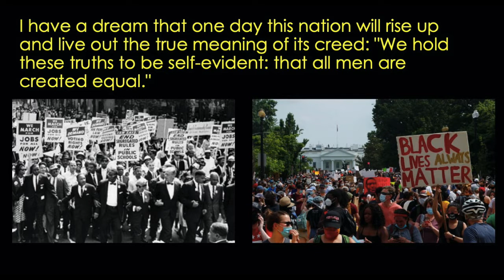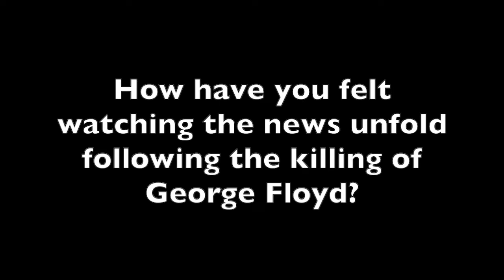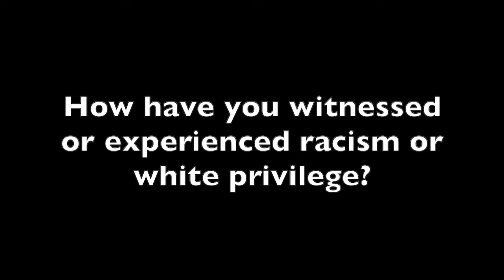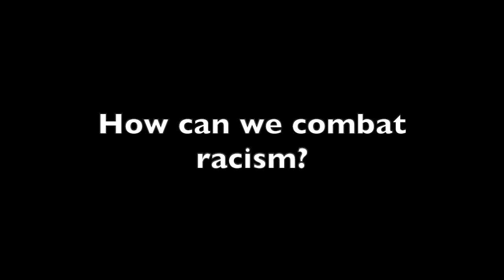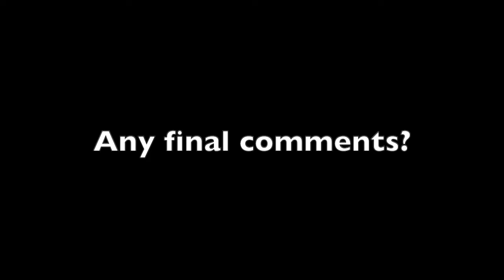Canford chapel lessons in lockdown 6: We are all valuable (part 2)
For more resources from the equality pupil leaders, George and Ines,